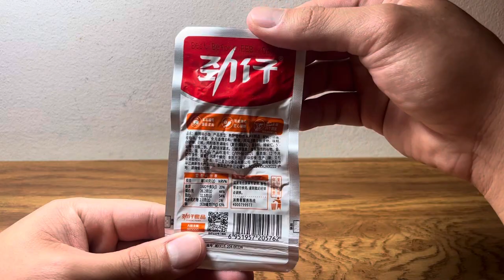Chinese Spicy Little Fish Anchovies POV Mukbang ASMR *🌶️🐟*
This little pouch is packed with flavor in these tiny fishies ☺️ tastes great with a kick! Let me know what you think I should eat/drink next in the comments below 🤪

Please Support! I'll give a shoutout in the next video 😊